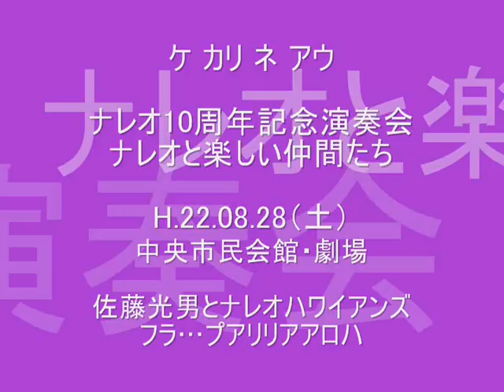ケ カリ ネ アウ ナレオ10周年記念演奏会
ケ カリ ネ アウ
ナレオ10周年記念演奏会「ナレオと楽しい仲間たち」
H.22.08.28（土）中央市民会館・劇場
佐藤光男とナレオハワイアンズ
フラ...プアリリアアロハ